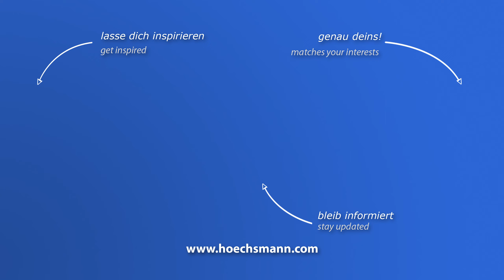IMA BIMA 410/V /140/600 (Höchsmann Klipphausen)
IMA CNC-Bearbeitungszentrum mit Kantenanleimen BIMA 410/V /140/600